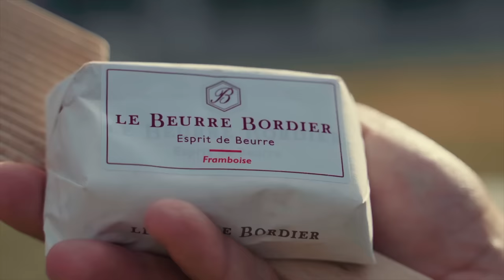Viens bosser en Bretagne pour fabriquer le fameux beurre Bordier avec Marion et son équipe !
🧈 Vous avez sans doute déjà dégusté le fameux beurre Bordier sur une tartine de bon pain... Savez-vous que vous pouvez venir le fabriquer en Bretagne, aux portes de Rennes ? Dans l'atelier artisanal, on tape le beurre ! Oui, vous ne rêvez pas : les plaquettes de beurre sont moulés puis formées à la main grâce à des palettes en titane. C'est le job de Marion, avec qui je vous emmène bosser dans ce nouvel épisode.

🔎 Marion adore son métier et le partager. C'est ma formatrice du jour ! Avec deux spatules en titane, elle m'apprend à former le beurre comme des briques, mais aussi en portions individuelles. Les mêmes qu'on retrouve sur les tables des plus grands palaces, hôtels, restaurants du monde entier : Georges V, l'Orient Express... Les beurres sont personnalisés dans l'atelier breton grâce à une collection de tampon à leur effigie. Le B de Bordier est un gage de qualité, réputé au coeur de la gastronomie française et du made in France. Une maison fondée par Jean-Yves Bordier, fromager affineur. Artisan beurrier à Saint-Malo depuis 1985, il a repris la crèmerie La Maison du Beurre créée en 1927.

🏭 Deux équipes travaillent chez Bordier. Pas de travail de nuit ni de week-end ici ! Et pas besoin de diplôme ou bagage spécifique. Marion a été formée sur place. Après un Bac pro accompagnement soins et services à la personne, elle a changé d'orientation sans problème particulier : "On est plusieurs dans l’atelier à ne pas avoir de formation dans l’agroalimentaire et ce n’est pas un souci l’entreprise nous forme sur son métier." Marion a découvert ce savoir-faire lors d'une visite effectuée avec la coordinatrice d’atelier au moment de son recrutement. "Le fait de voir les personnes taper le beurre, je me suis dit que ce n’était pas une chose qu’on voit partout. Ça m'a donné envie de découvrir. J’ai essayé et c’est génial !" Ce qui lui plait le plus ? "Faire des choses différentes chaque jour (les formes, les parfums varient), pouvoir avoir de la polyvalence dans l’atelier sur les différents postes (poussoir, tapage, préparation des commandes export, petit pot/emballeuse)."

🤔 Avez-vous déjà goûté du beurre à la framboise ? Aux algues, au piment d'Espelette, à l'ail des ours, au Yuzu, au sarrazin, à la vanille de Madagascar et même au chocolat... Et vous, quel est votre parfum préféré ?

👏 👏 Merci et bravo à Marion et toute l'équipe de l'entreprise pour leur accueil.
Envie de bosser toi aussi chez @maisonbordier ❓
Postule, l'agroalimentaire recrute ! 🙋🏻‍♂️🙋🏽‍♀️

@SAINTJAMES1889  est l'habilleur officiel de Jeviensbosserchezvous®